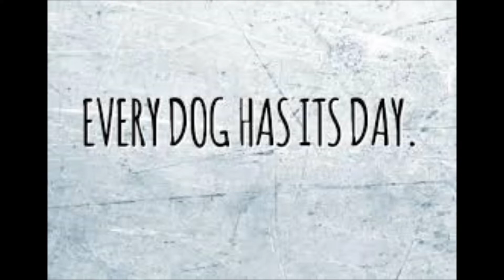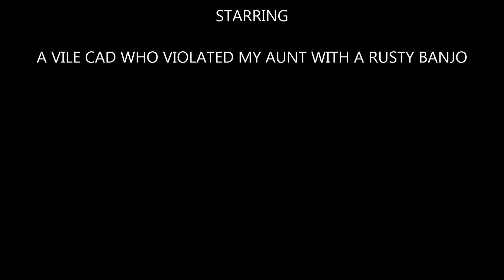WALK THE WALK - TALK THE TALK by WAYNE TOTTEN